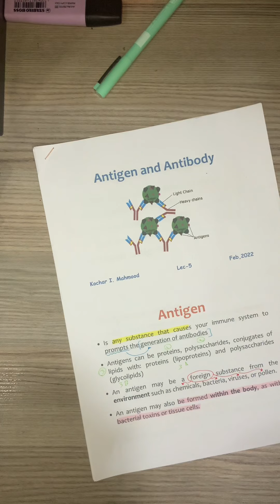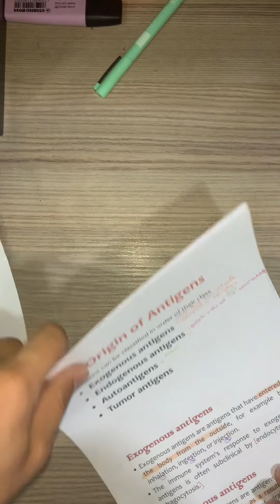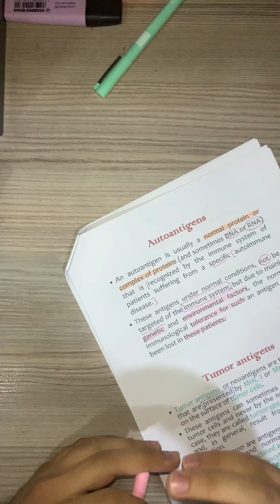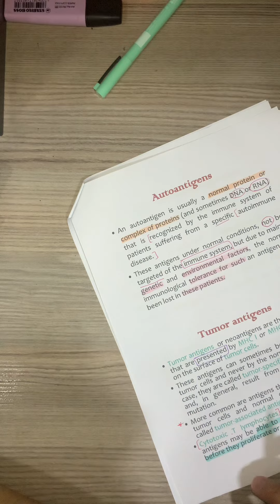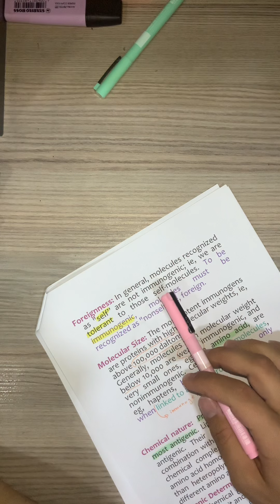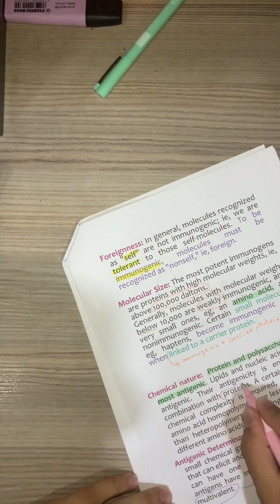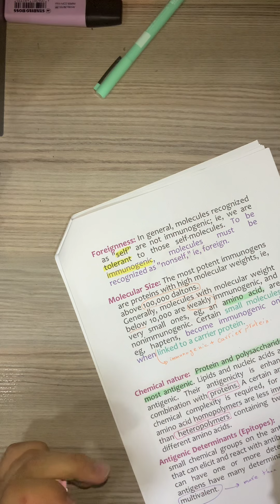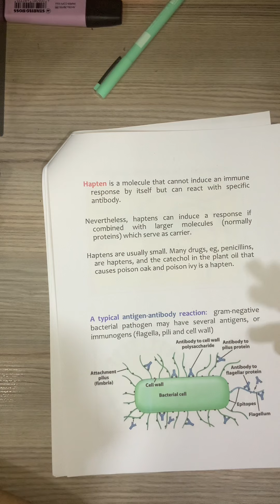Antigens immunology (azo)